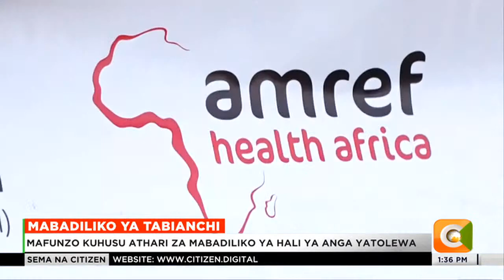Vijana wa jamii ya wamasai Kajiado wapata mafunzo ya mabadiliko ya tabia nchi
Vijana wa jamii ya wamasai katika kaunti ya Kajiado wamehamasishwa kuhusiana na changamoto za mabadiliko ya tabia nchi. vijana hao wametakiwa kutafuta njia mbadala za kujikimu kimaisha ili kukabiliana na athari za mabadiliko ya hali ya anga.